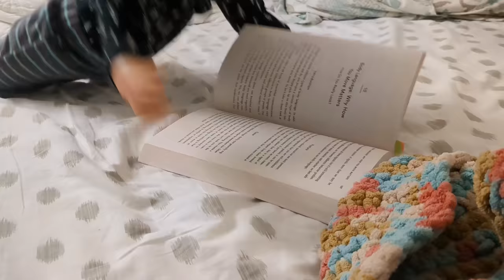Reborn Boy Pees In Sink And Instantly Regrets It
In today's Reborn roleplay video, my reborn doll Derek Needs to go to the washroom and can't find a place to go .  He really doesn't want to have an accident so he tries to go in the sink or the plant.